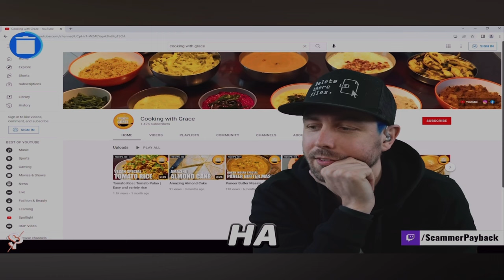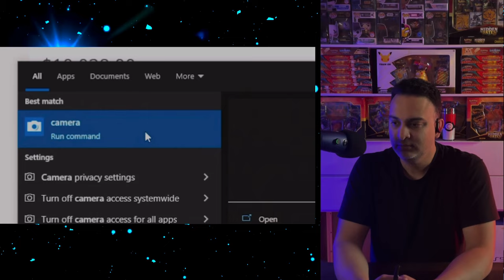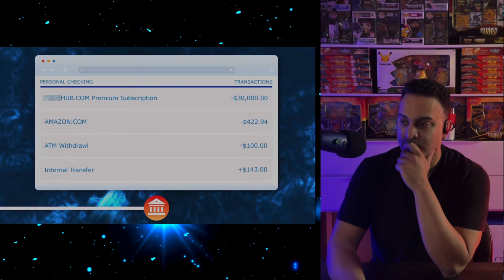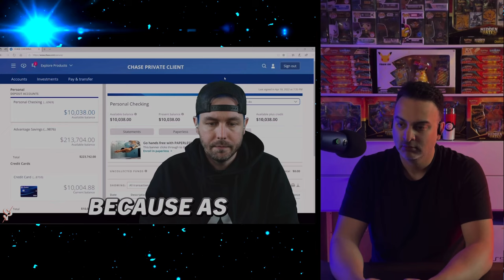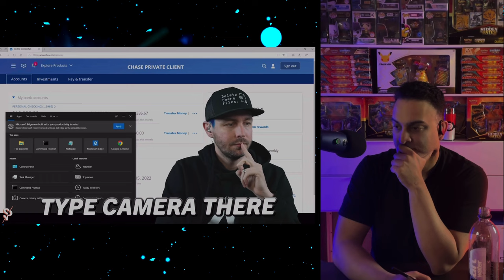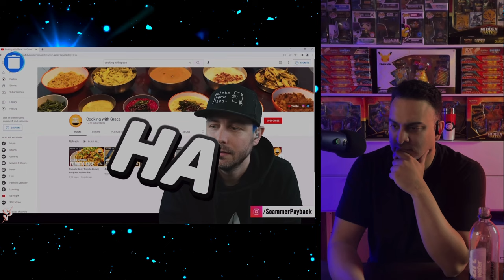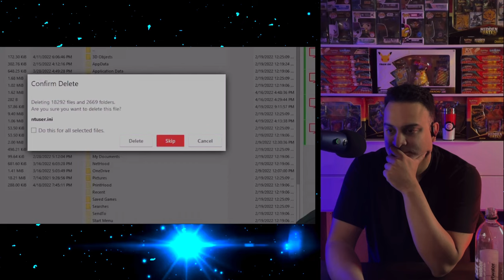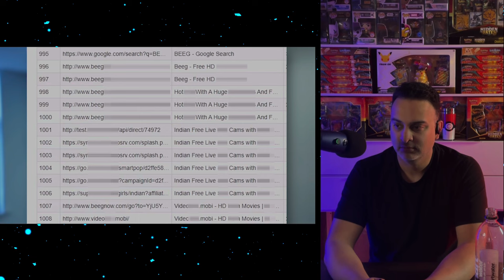Scammer Payback Punishes XXX Website Scammers from India! Episode 36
Sheeraz :)

Featuring:
This video features content from Scammer Payback @scammerpayback

for more value added content!

Help fight the good fight and follow Scammer Payback!

Duality9x Tees:
Mens/Womens Apparel & Accessories: